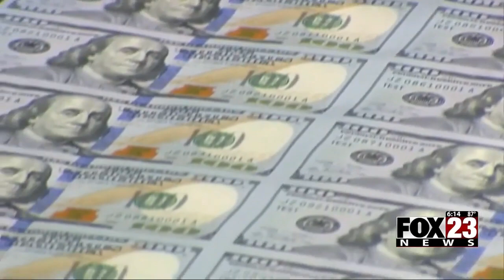Video: Oklahoma's Congressional Delegation torn over debt ceiling agreement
Oklahoma's Congressional Delegation are not all in agreement about if the debt ceiling deal is good or bad thing.